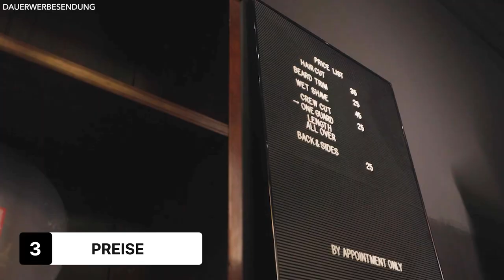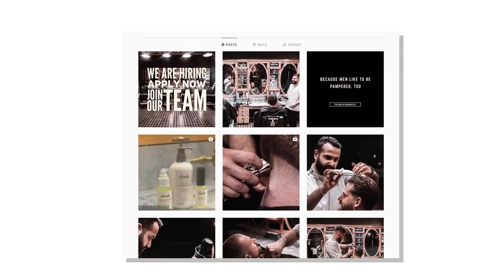WIE FINDE ICH den RICHTIGEN FRISEUR? ● DAS solltest du BEACHTEN!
Hey Leute,
im heutigen Video geht es darum, wie man den richtigen Friseur bzw. den richtigen Barber für sich finden kann. Egal ob Mann oder Frau, jeder hat es schon einmal erlebt: Der Friseur oder Barber passt einfach nicht zu einem oder bekommt den gewünschten Haarschnitt nicht hin. Deshalb ist es besonders wichtig, den perfekten Friseur bzw. Barber für sich zu finden. In diesem Video zeige ich euch, worauf ihr bei der Auswahl eures Friseurs oder Barbers achten solltet.
Der richtige Friseur bzw. Barber kann einen großen Unterschied machen, wenn es darum geht, den perfekten Haarschnitt zu bekommen. Von der Kommunikation über eure Wünsche bis hin zur Technik und dem Ambiente des Salons – es gibt viele Faktoren, die bei der Entscheidung eine Rolle spielen. Welche Tipps und Tricks es gibt, um den idealen Friseur bzw. Barber zu finden, erfahrt ihr im heutigen Video.
Und wie sieht es bei euch aus? Habt ihr bereits den passenden Friseur bzw. Barber für euch gefunden? Teilt eure Erfahrungen und Tipps zum Thema Friseur finden bzw. Barbier finden gerne in den Kommentaren! Euer Feedback ist immer willkommen und kann anderen helfen, ihren perfekten Friseur bzw. Barber zu finden.
Also bleibt dran und erfahrt, wie ihr den besten Friseur bzw. Barber für eure Bedürfnisse entdeckt. Egal ob Friseur finden oder Barbier finden, diese Tipps werden euch helfen, immer gut auszusehen!

00:00 Intro
00:31 TIPP 1
01:08 TIPP 2
01:24 TIPP 3
01:55 TIPP 4
02:15 TIPP 5
02:37 TIPP 6
03:18 TIPP 7
03:39 TIPP 8
04:03 Outro